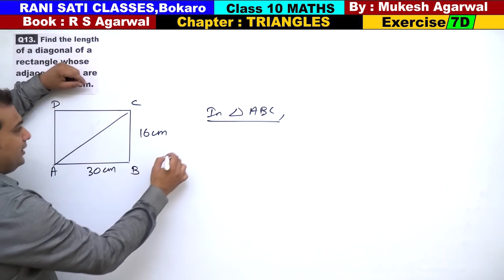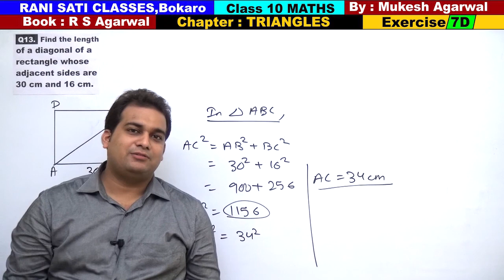Class 10 Maths (Ex 7D Q13) Chapter : TRIANGLES (RS Agarwal 2019)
Chapter : TRIANGLES (R S Agarwal 2019)
(Solutions of Exercise 7D )
Questions are Based on Pythagoras Theoram